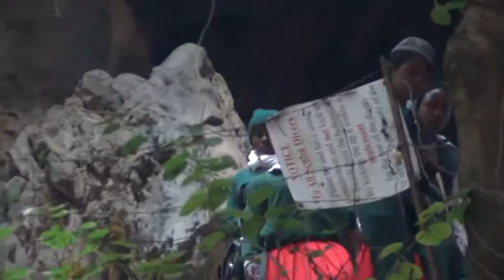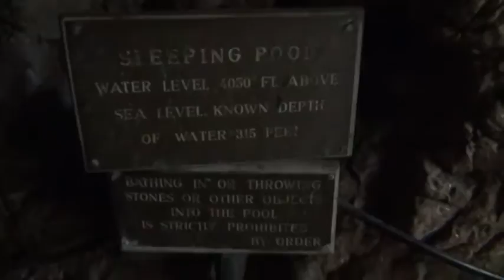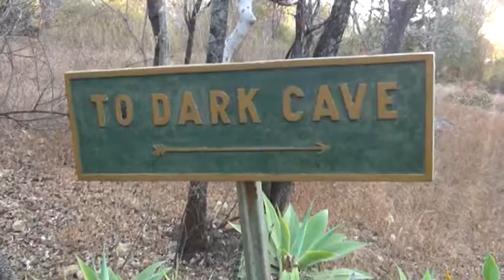Bonda Kariba Trip Day 4 Part 1 Chinhoyi Caves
St. David's Girls High Bonda Educational Trip to Kariba with the old (chicken) buses from CAG.  Depature from Kariba, Chinhoyi Caves etc